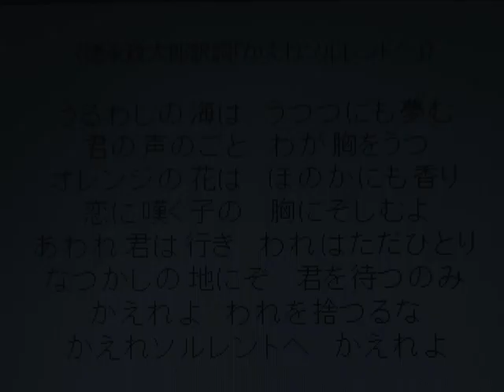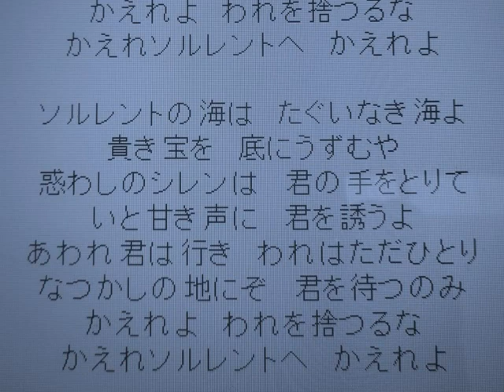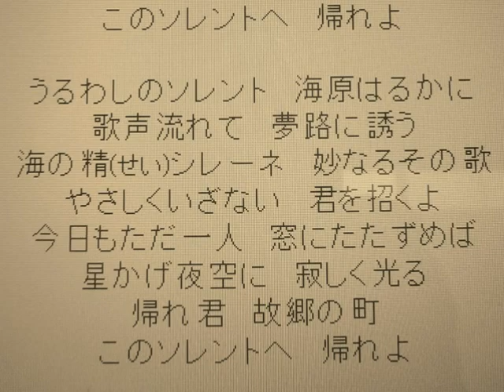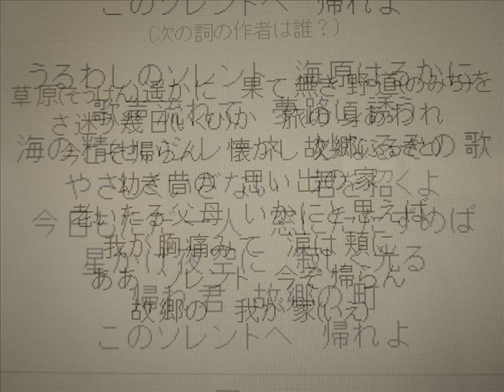「帰れソレントへ」小原雄太郎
１９０２年にクルティス兄弟の作詞作曲によるとされているイタリア、ナポリ民謡の「帰れソレントへ」（Toruna a Sorrennto)　は、日本では徳永政太郎さんと芙龍明子さんに加えて訳者不明の歌詞の三つで歌われています。これら三つの歌詞を連続して、小原雄太郎が歌ってみました。